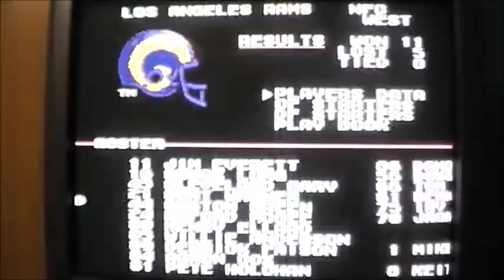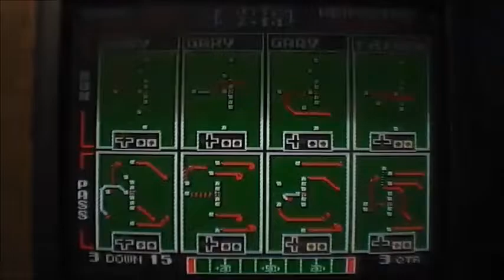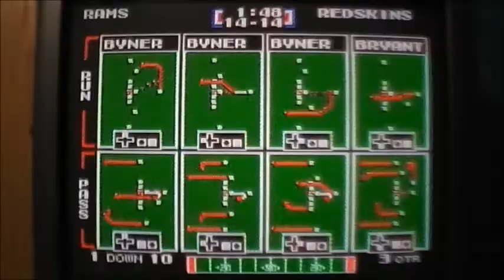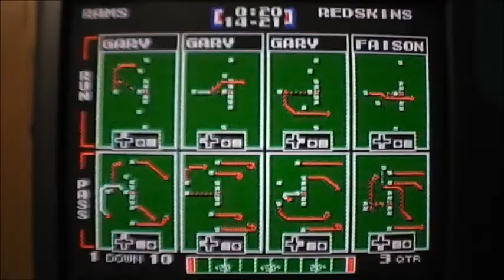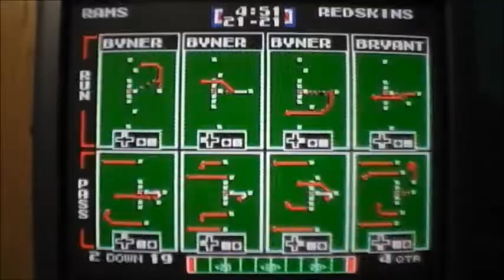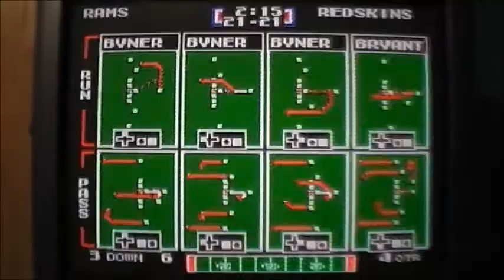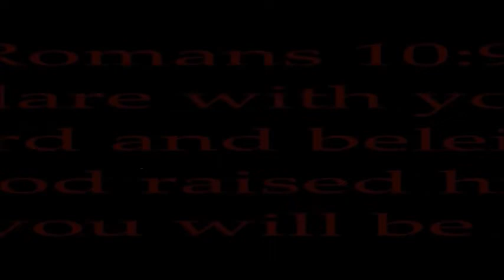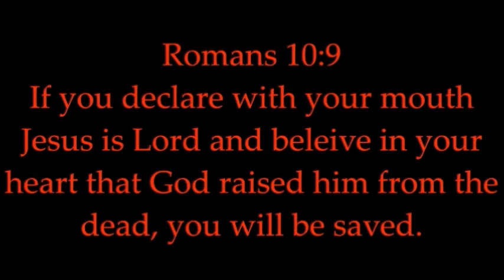Redskins at Rams NFC Championship tecmo nes- game night with Retro